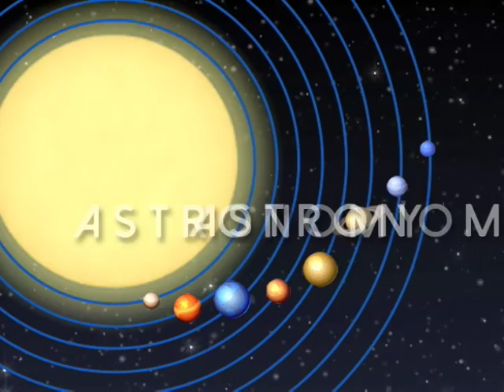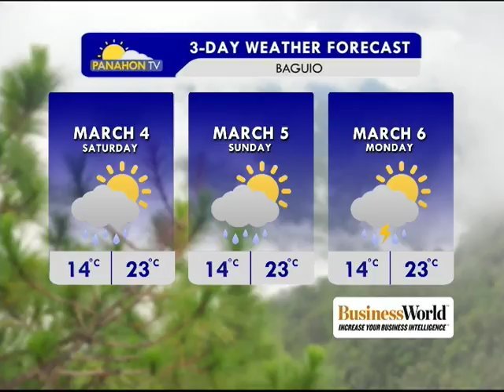Panahon.TV | March 3, 2017, 6:00AM (Part 2)